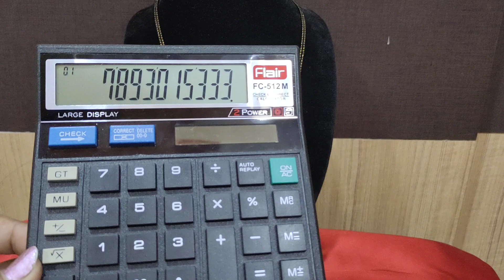7893015333#Most Trending Victorian pendant lond Black beads